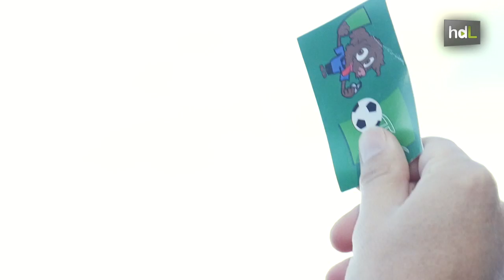HDL El fútbol saca tarjeta verde a la deportividad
Al igual que se castigan las malas acciones sobre el terreno de juego, la tarjeta verde busca premiar los buenos gestos de los jugadores para fomentar el juego limpio. Esta iniciativa nació en Cádiz en 2013 y es oficial en la Real Federación Andaluza de Fútbol desde un año después. La tarjeta verde cuenta a día de hoy con el Premio al Juego Limpio otorgado por la Universidad de Cádiz y el de Valores Humanos concedido por la Asociación de Periodistas Deportivos de Andalucía.